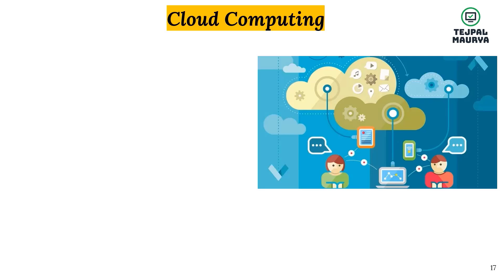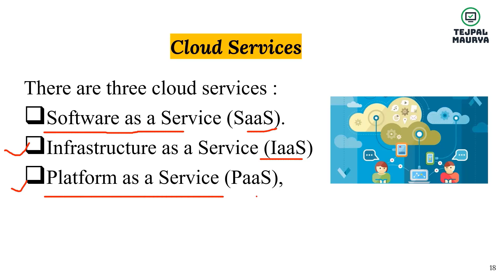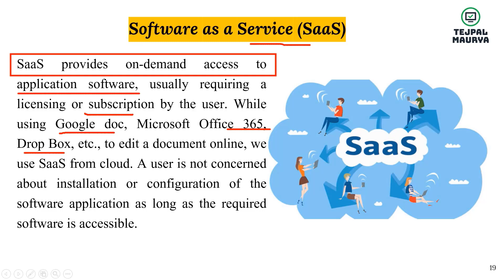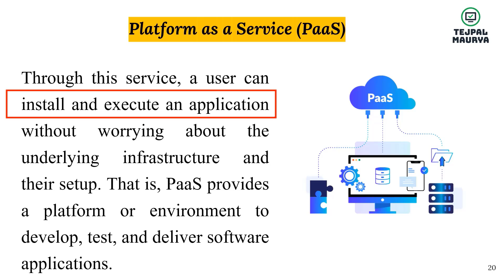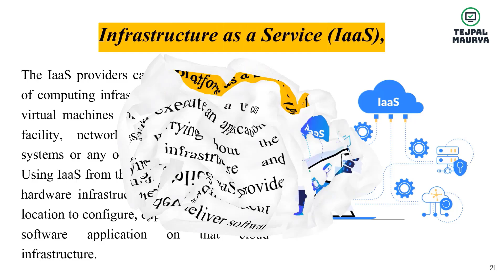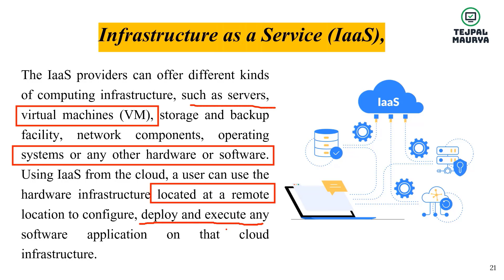What is Cloud Computing? | Types of Cloud Services| Chapter 2 Emerging Trends | Part 11 |Class 11 IP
In this video I have explained cloud computing and cloud services - SaaS, PaaS, IaaS.